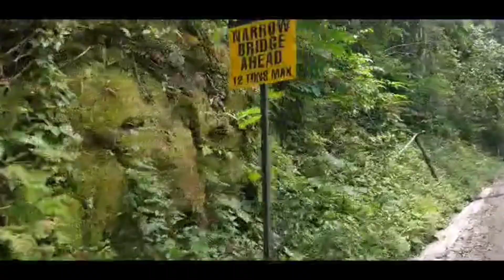Road Trip to Reggae Falls/Exploring 🇯🇲,Things to do in Jamaica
Welcome back to another video. We visited Reggae Falls located in Hillside, Morant Bay. The race is definitely not for the swift but for those who can endure. It was an adventure nestled in the hills of Morant Bay,but it was sure worth the time, and effort that we put in to get there.

Enjoy this little video, and I hope you will visit there too,and let me know how you enjoyed it.